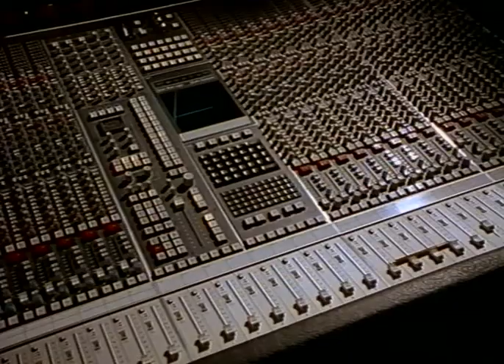048 Sandra Midnight Man ALEXnROCK